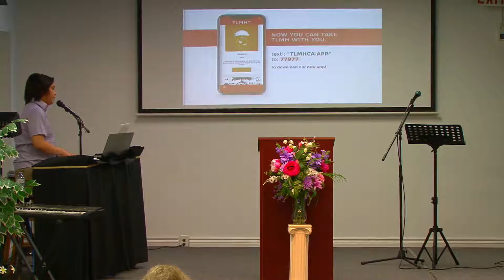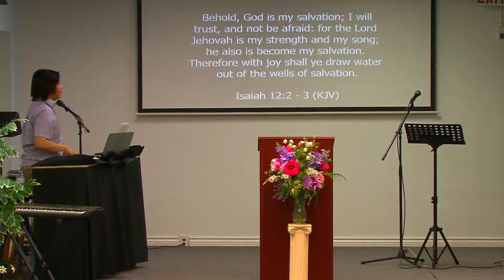Live Broadcast January 30 .2022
The Lord's Ministry House-Pastor Ian Taylor
Church in Hamilton, Ontario, Canada